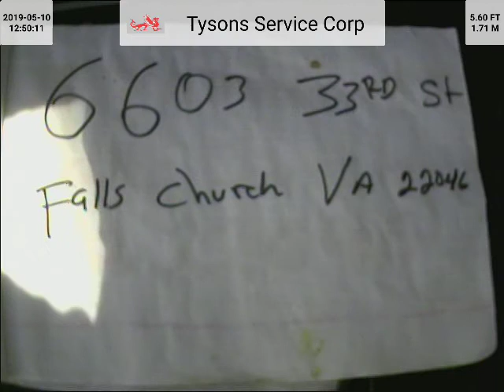6603 33rd St T 1734 After Descaling and SW Install 5 10 19